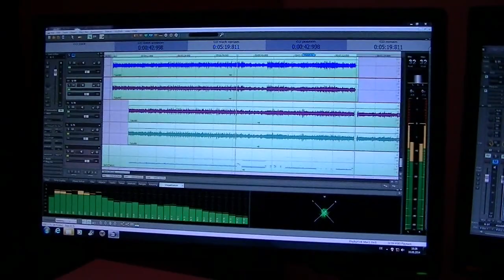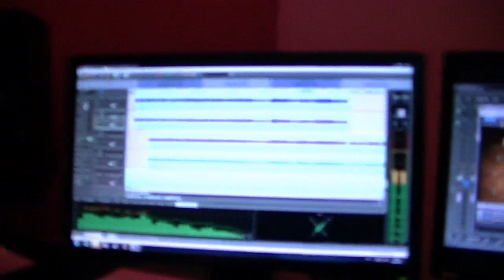Fuck the mids - in a mix